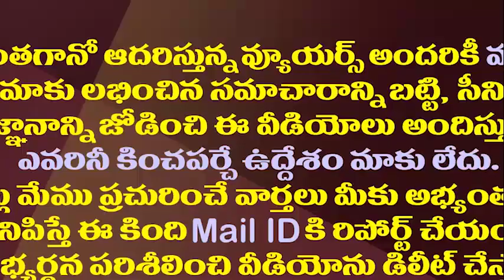అచ్చెన్న ప్రతీకార శపథం నెరవేరుతుందా||Acham naidu full fill his words against jagan